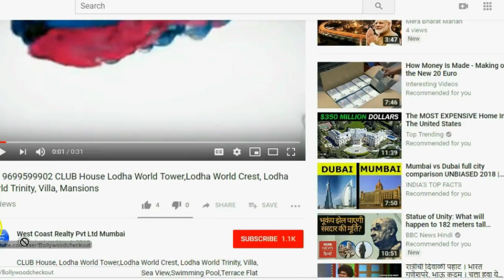📞 THANE-2BHK 3BHK 4BHK One Hiranandani Park Ultra spacious Apartments in Thane West